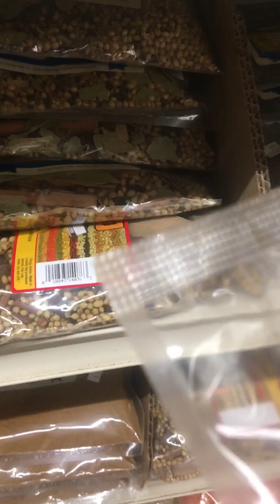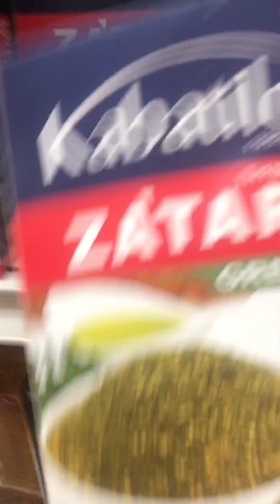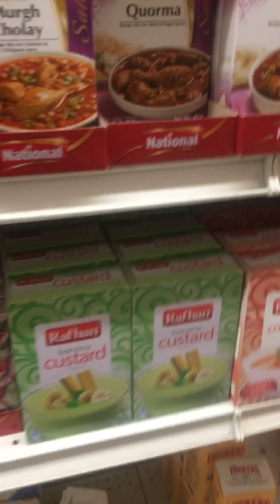1 February 2023